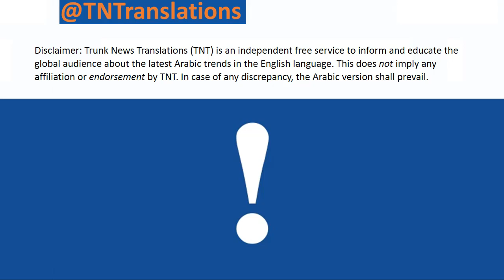TWO CHILDREN FREEZE TO DEATH IN ALEPPO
If 1% of what is happening in Syria would be happening in the USA we would have seen the Arab League and all world ''leaders'' in action!